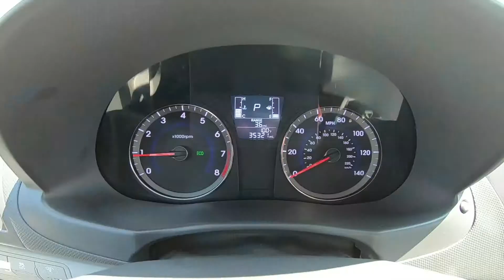2017 Hyundai Accent SE Inside Out